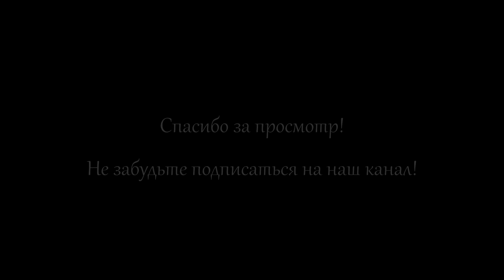Ак - Кая, Крым. Первый день похода, Радиалка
Ак-Кая возвышается над долиной реки Биюк-Карасу на 100 метров. Высота над уровнем моря 325 м.